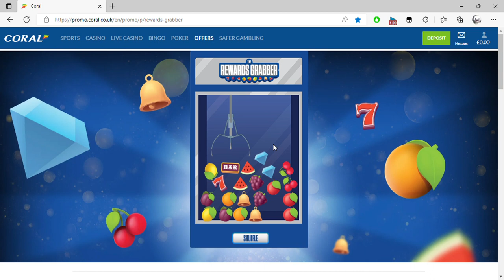Coral Personal Microsoft​ Edge 2022 08 21 10 36 31